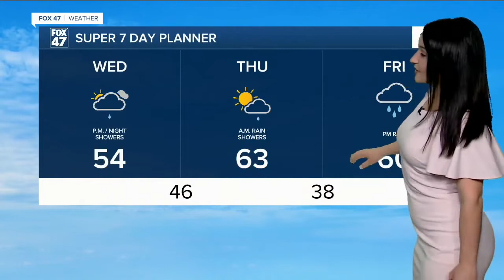12 WX 0420